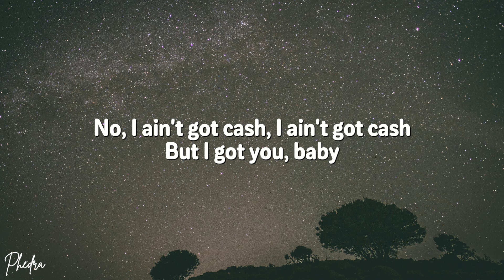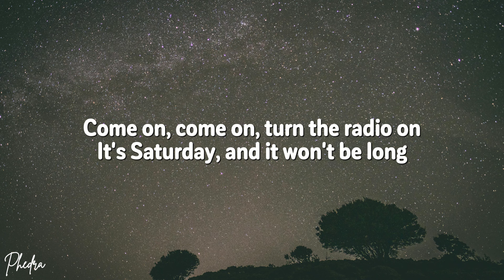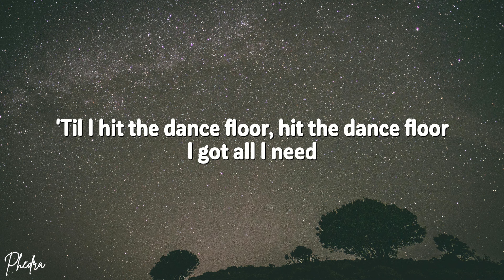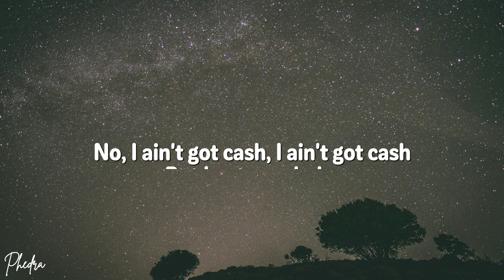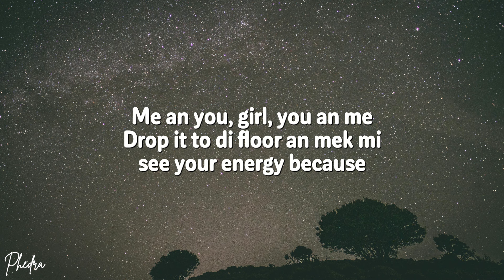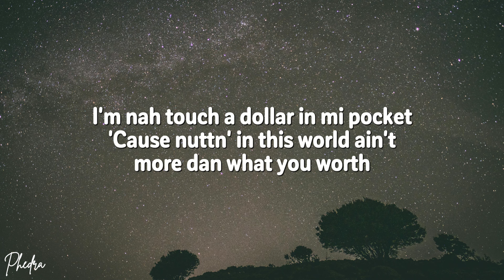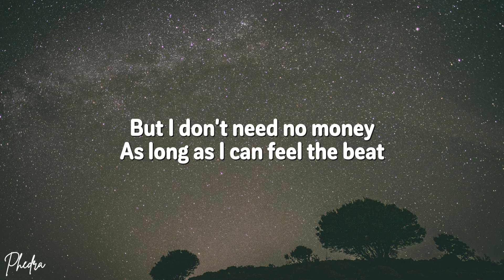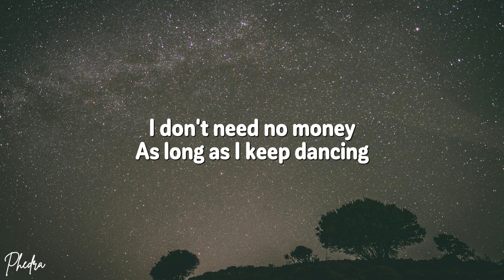Sia - Cheap Thrills (Lyrics) ft. Sean Paul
Oh, oh